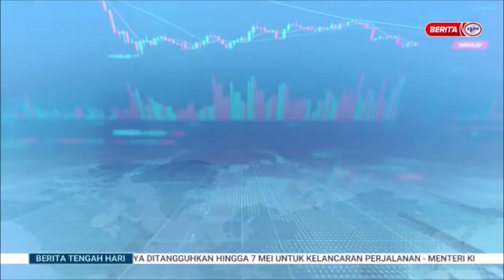19 APRIL 2023 - BERITA TGH HARI - BURSA MALAYSIA